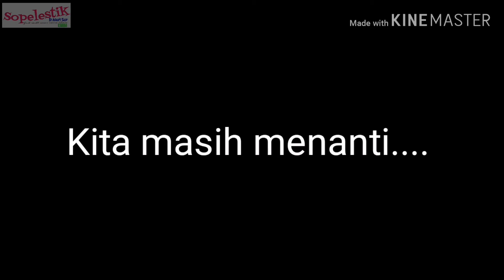JERSI PASUKAN PKNP, KUALA LUMPUR DAN FELDA UNITED 2019